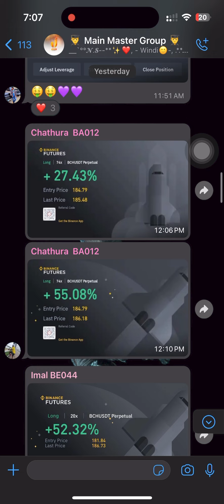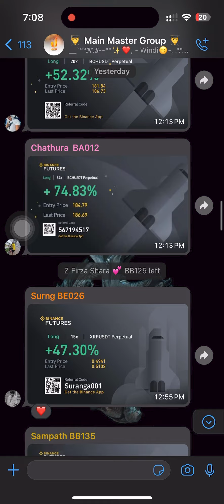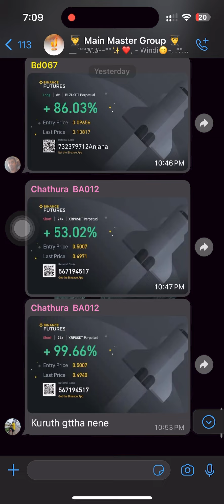Make Rs 48000/= Per Day | Make Money Online|Earn Money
👉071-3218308 රෙජිස්ටර් වෙන්න මට Msg එකක් දාන්න….✌️

🔴සැප්තැම්බර් 02 අලුත් පංති පටන් ගන්නවා ✅ දැන් ඉදන් රෙජිස්ටර් වෙන්න පුලුවන් ✌️

🙏අපේ පාඨමාලාවට එන්න කලින් අපි ගැන හොදට හොයන්න…🙏

🔴 කිසිම කෙනෙක් බලෙන් රෙජිස්ටර් වෙන්න එපා 😅

👆ඉතින් මේ Playlist එකේ Live විඩියෝ 10 ක් වගේ ඇති… හොදට බලලා තේරැම් ගන්න…

🔴මේවා බලලා හොදනම් විතරක් හරියට ඉගෙන ගන්න රෙජිස්ටර් වෙන්න…✅